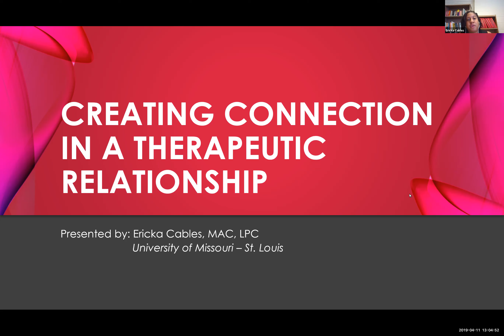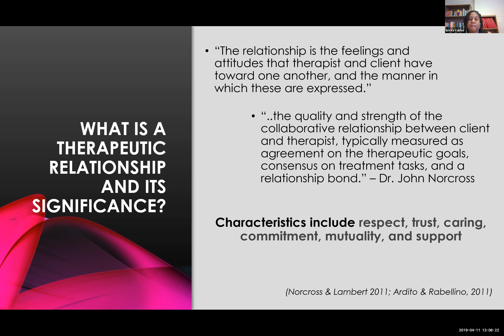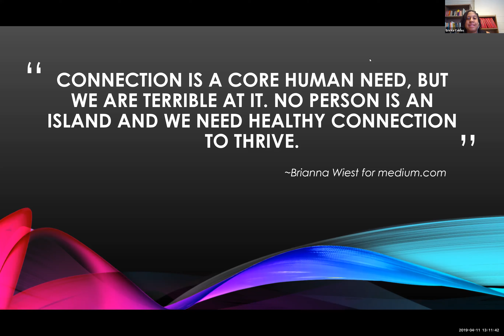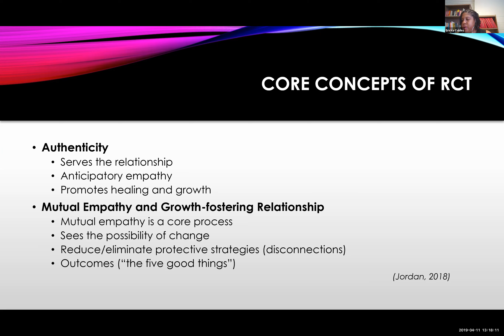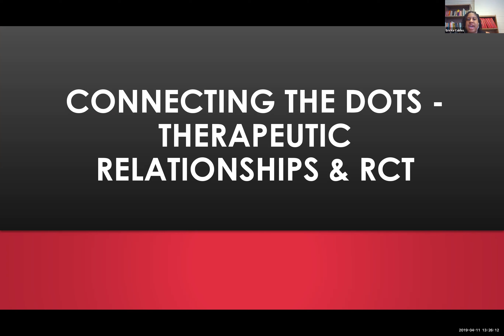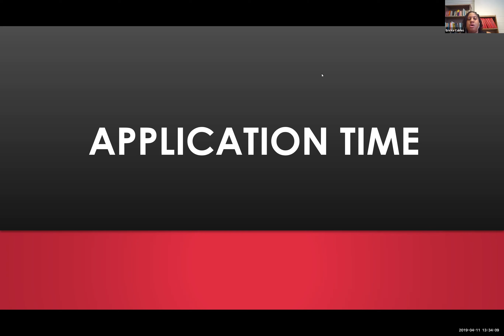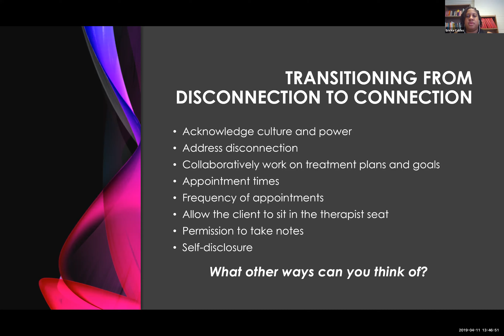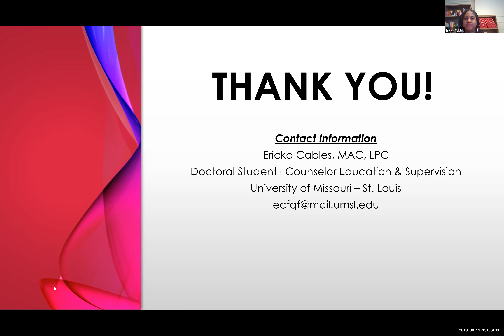Creating Connection in the Therapeutic Relationship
Ericka Cables

Description:

In this presentation, discussion will be focused on the importance of therapeutic connection between client and clinician using Relational-Cultural Therapy as the primary theoretical orientation.